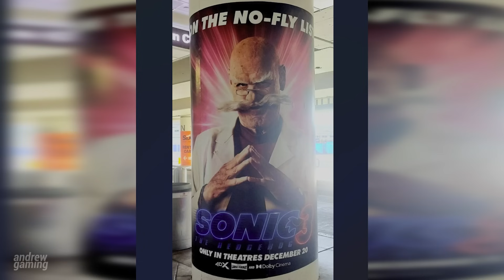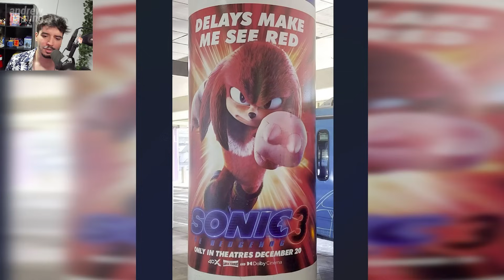The evolution of SONIC MOVIE POSTERS (2020-2024)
Watch the evolution of Sonic movie posters from 2020 to 2024 in this video. See how the design and style of the posters have changed over the years!